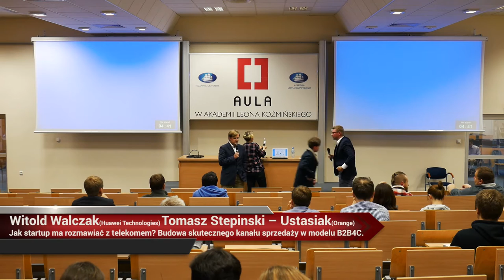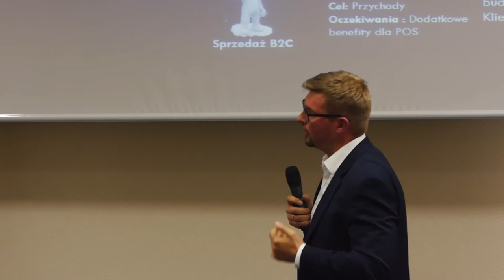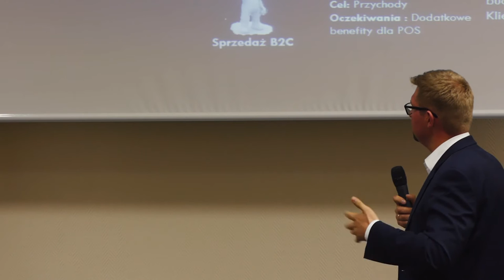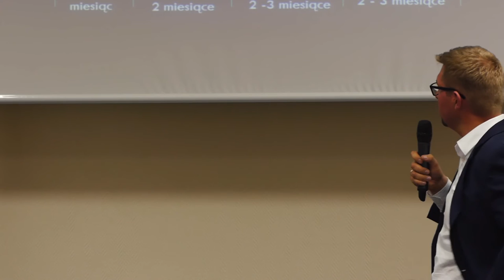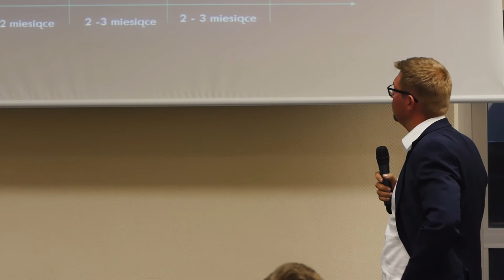Aula # 143 Co startup wiedzieć powinien - Witold Walczak Tomasz Stepinski Ustasiak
Witold Walczak (Huawei Technologies), Tomasz Stepinski – Ustasiak (Orange) - "Jak startup ma rozmawiać z telekomem? Budowa skutecznego kanału sprzedaży w modelu B2B4C"